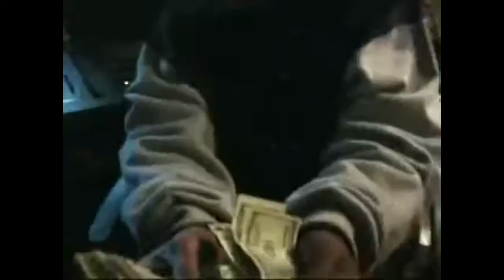Mazaradi Fox - "Streets Done Raised Me" - Feat.RECO, Ern Dollaz (Official Music Video)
Classic Video from Tha FOX &quot;streets done raised me&quot; Fire!